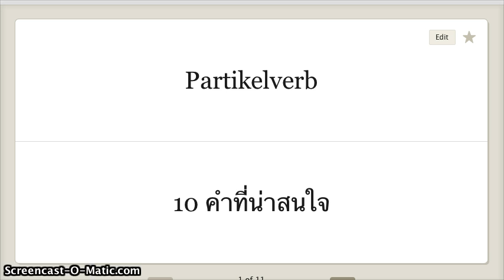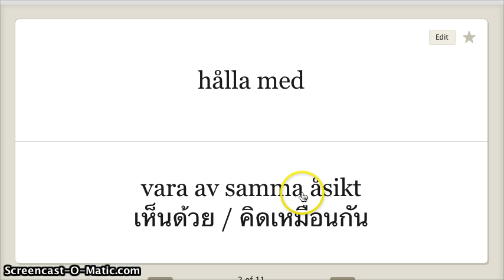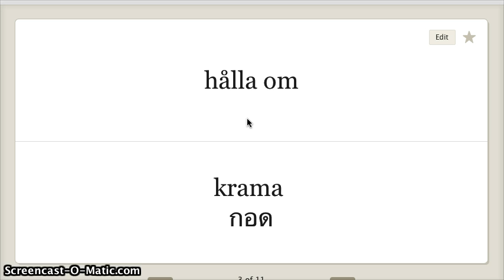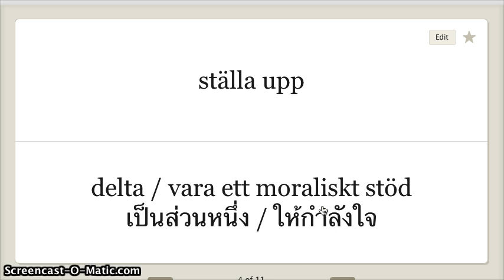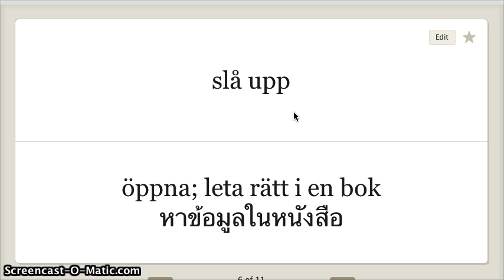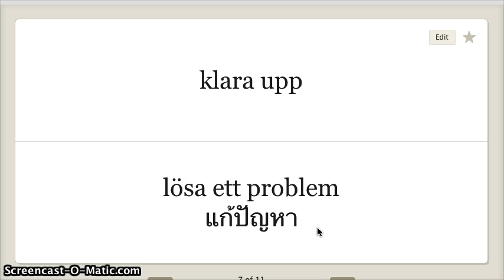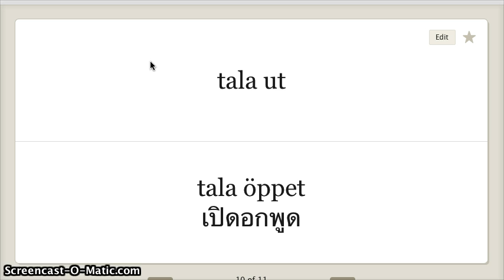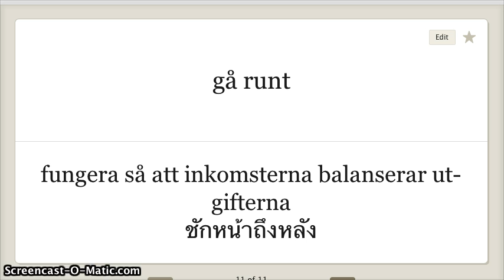Partikelverb (Mix 001)